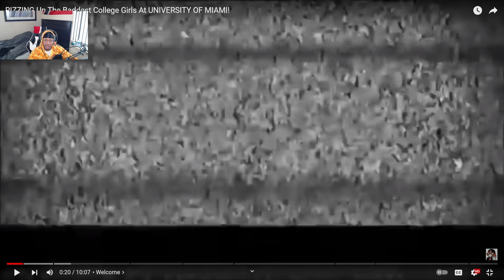RIZZING Up The Baddest College Girls At UNIVERSITY OF MIAMI!